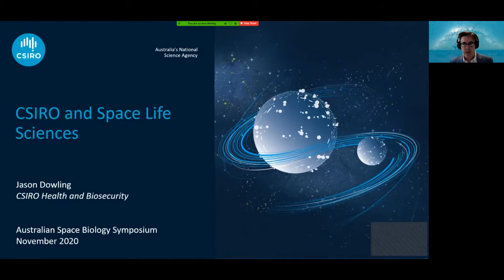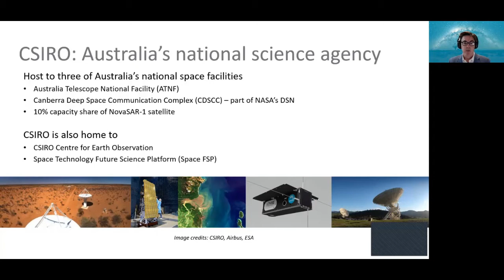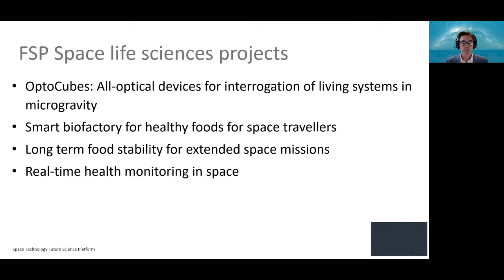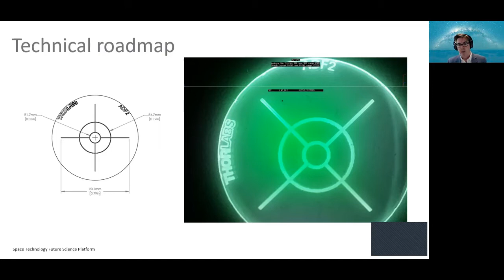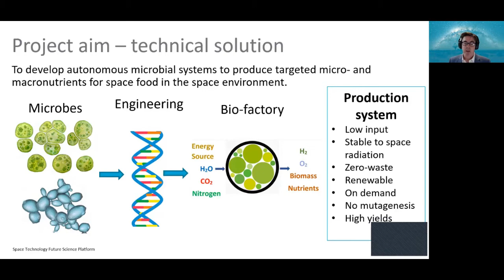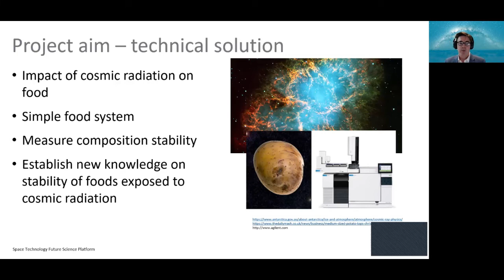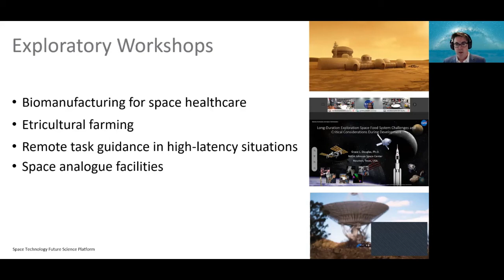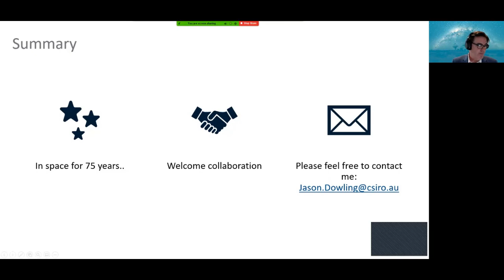ASBS [7Days] Dr. Jason Dowling | CSIRO and Space Life Sciences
Dr. Jason Dowling joins the 2nd Australian Space Biology Symposium from CSIRO to discuss the exciting research and development happening at CSIRO in the area of Space life sciences. Watch now to learn more !!